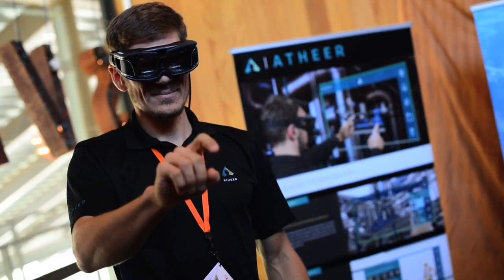Harvest Summit 2016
The first annual Harvest Summit. An Innovation Field Trip like no other set in Sonoma County CA wine country.